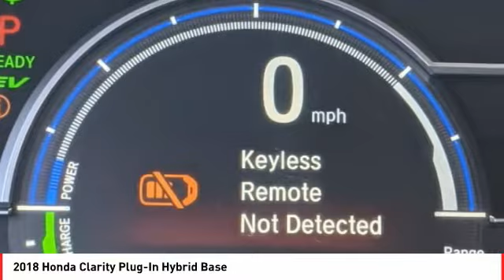2018 Honda Clarity Plug-In Hybrid Cathedral City CA 823899A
2018 Honda Clarity Plug-In Hybrid Base

Located right off Highway 111 at Perez Rd. In the Cathedral City Auto-mall. We offer free door to door shuttle service in the valley as well as a family oriented staff and atmosphere.brCARFAX One-Owner. Certified.brbrbrWe're TIME EFFICIENT -- Wouldn't it be awesome to get the deal you want in 30 minutes or less? We can make that happen. Complete TRANSPARENCY at every step. Whether its Condition, Pricing, Financing or just general CAR KNOWLEDGE, we excel at the DETAILS! Different CULTURE recruited for a different purpose. We create a culture designed to educate and help, not just SELL!. Our NON-COMMISSIONED Sales Staff SERVES you -- That means you buy what you want, not what someone wants to sell you. Our dealership's mission is to make every customer a customer for life by providing world class services every time. Excellent customer care, competitive prices, and our well-trained staff are a few of the great features about shopping at our new and used Honda dealership. Give our dealership a call or visit us in Cathedral City today and take a test drive in your dream vehicle. Honda of the Desert is proud to serve the surrounding areas of Palm Springs, Palm Desert, Coachella, and Indio. We also offer Military Discounts for our active-duty service members.